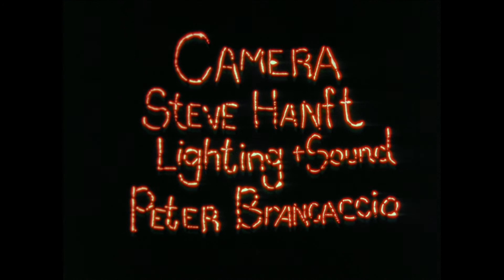Hey Mister, You're in the Girls' Room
Redux due to rights issues.